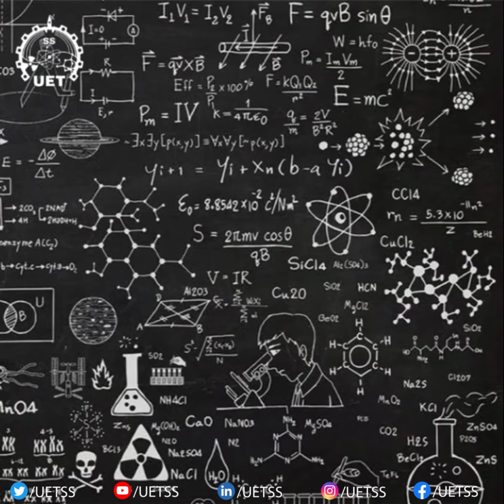Max Plank and Quantum Theory | SciVerse Ep:2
"SCIVERSE: Unlocking the mysteries of science"

Episode 2 : Max Planck

A German physicist and Nobel laureate, famous for developing quantum theory in 1900 and unleashing the power of microscopic world, which enabled him to win the Nobel prize for physics in 1918. Today, Sir Max explains his great idea of revolutionary quantum theory.

Caption credits: Ahmad Hussain | Documentation
Research Credits: Faiq haseeb || RnI
Video Credits: Team Media